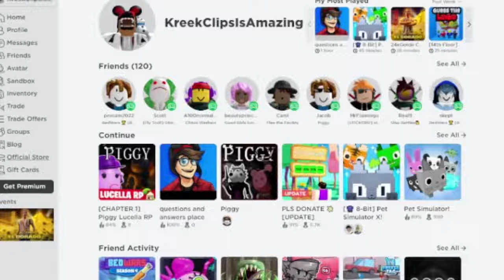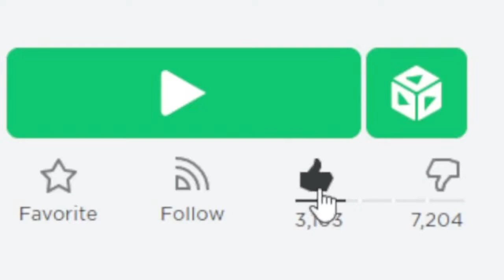When You Fall For A Free Robux Scam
HOpe you enjoy the video lol